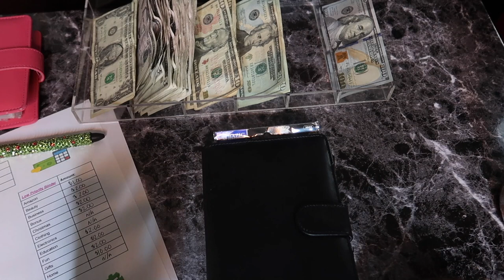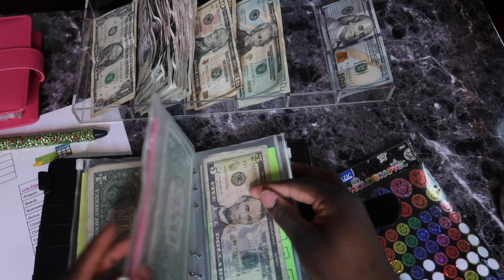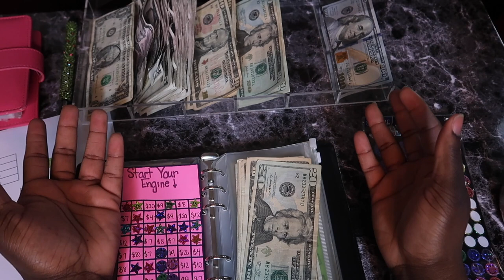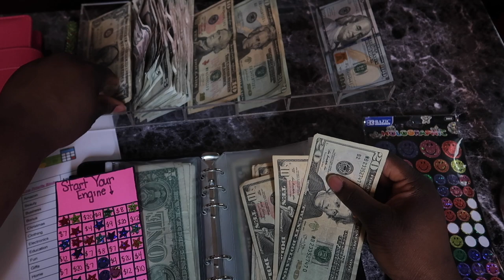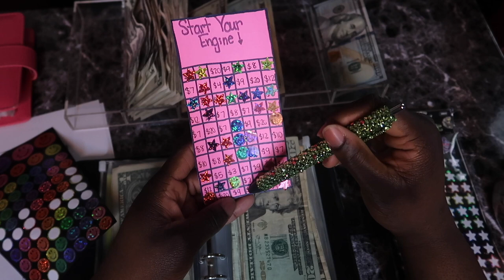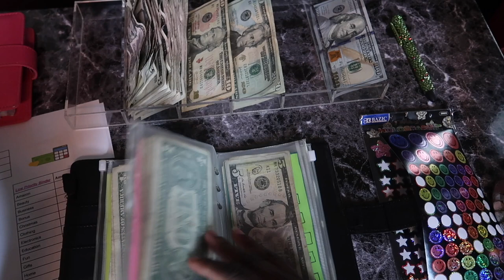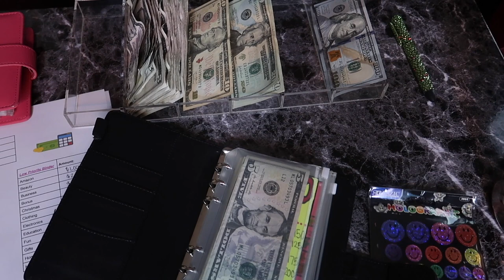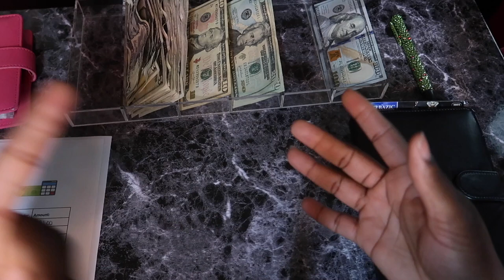Last Stuffing Of My Saving Challenges For 2022| Last Cash Stuffing Of 2022|Tae Budgets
If You Would Like To Come Along With Me On My Journey Feel Free To Subscribe, Leave A Comment Down Below, And Turn On Your Post Notifications To See All Videos I Post From This Point Forward.